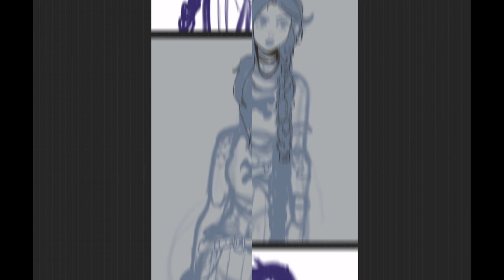JINX| Arcane (speedpaint?)